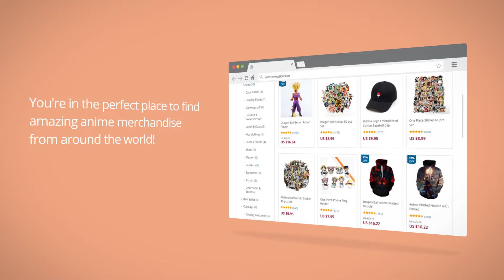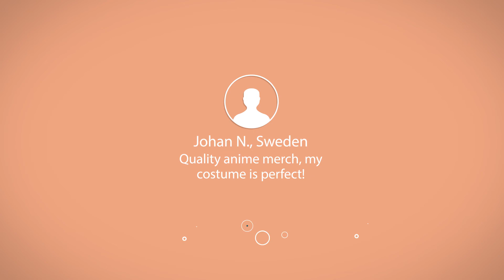Amine Paradise 2019 🔥✨Most Prized Anime Treasures 🔥✨ New Look & Offers MUST WATCH!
Raikagestore.com has a fantastic selection of Naruto, Bleach, Attack on Titan, Dragon Ball, Death Note and other Anime merchandise at affordable prices! Over 200 Anime related items, cosplay costumes, clothes, accessories and much much more! The aim of Raikagestore.com is to bring all Anime fans and friends from every corner of the globe together.

Raikage Store offers a variety of quality Anime merchandise including the ever so famous Naruto, Bleach, Attack on Titan, Dragon Ball, Death Note and so much more…. each featuring irresistible and captivating anime designs of Hoodies, T-shirts, Jackets, Cosplay, Accessories, iPhone cases, Shoes, Sneakers, bags and much more….all your heart desires and treasures awaits!

We carefully select all our products to bring you the very best in Anime merch. Our clothing and costumes including our striking selections of Hoodies, T-shirts, Jackets and more are perfect for special occasions as well as every day wear. Treasurers, Collectors and Hoarders will be amazed by our range of tempting, captivating and engaging toys, figures, posters and other striking Anime merchandise. RaikageStore.com offers the best when it comes to quality and at attractive affordable prices. The store regularly runs a promotion, sales and extras for all our visitors and customers. We truly hope you enjoy browsing through our range of products and enjoy all your purchases.

The Raikage Store is an Anime paradise and perfect place to find amazing anime merchandise from around the world. Here, at Raikage Store, you will undoubtedly find every Anime merch to complete your exciting world!

We also welcome guest writers & bloggers from around the world